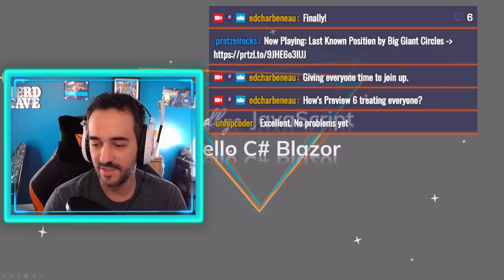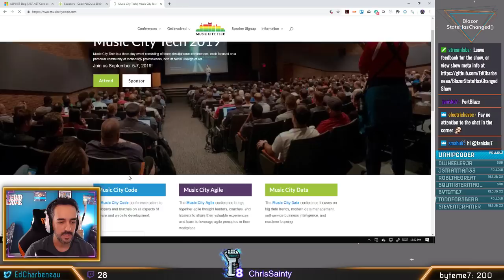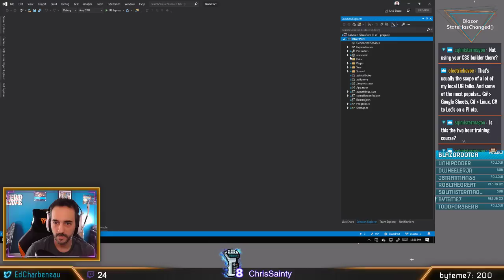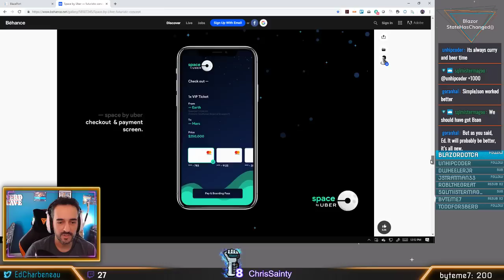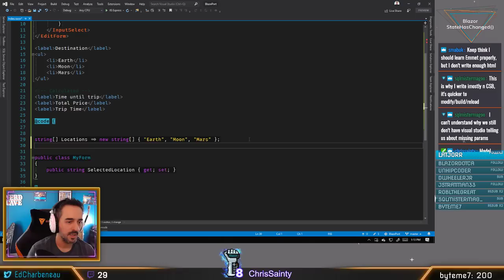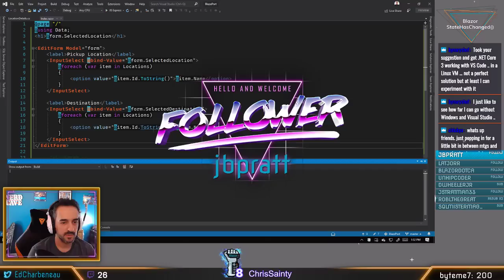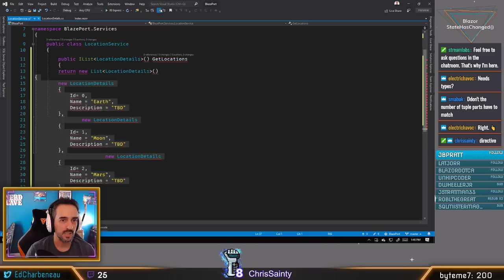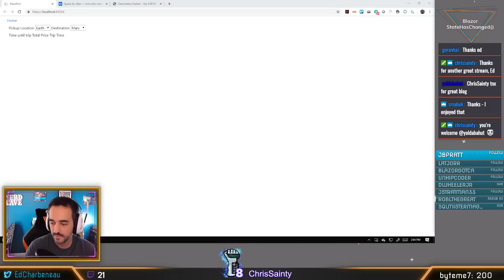BlazePort (Part 2)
On this episode of Blazor StateHasChanged, we begin building a full stack Blazor application called BlazePort. This episode focuses on a drop down selections in Blazor and migrating from Preview 5 to 6.